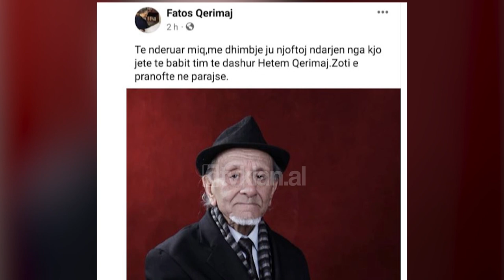Tv Klan - Shuhet mjeshtri i violinës | Lajme News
“Mjeshtri i Madh” i violinës Hetem Qerimaj është ndarë nga jeta në moshën 88-vjeçare. Lajmin e hidhur të ndarjes nga jeta të virtuozit të dashur për gjithë shqiptarët e ndau djali i tij, artisti Fatos Qerimaj.

“Me dhimbje ju njoftoj ndarjen nga kjo jetë të babit tim të dashur. Zoti e pranoftë në parajsë”-  shkroi i biri.

Hetem Qerimaj i kushtoi jetën muzikës së mirë shqiptare, duke e trashëguar edhe tek fëmijët, nipërit e mbesat. Qerimaj në moshën 22-vjeçare krijoi kabanë e parë në violinë dhe për vite interpretoi në Filarmonië Shqiptare dhe në Teatrin e Operas dhe Baletit.

Violina e shoqëroi gjithë jetën, duke interpretuar me të njëjtin pasion. 85-vjetori i Hetemit e ngjiti në skenë bashkë me familjen duke dhuruar një koncretë të veçantë.

Mjeshtrinë dhe dashurinë për instrumentet, Hetemi e trashëgoi tek pasardhësit e tij ku në tre breza në skenë janë të njohur 9 artistë nga tre breza.